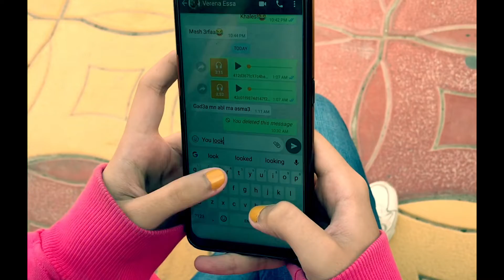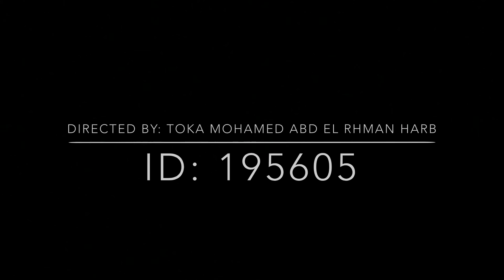Bits of happiness directed by Toka Harb